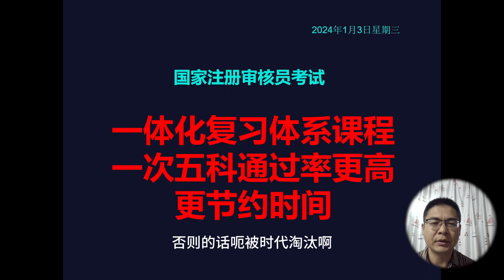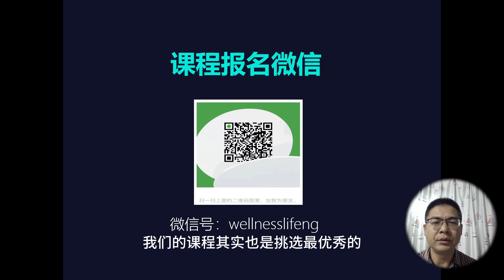2024年第二次注册审核员考试：招生说明会内容